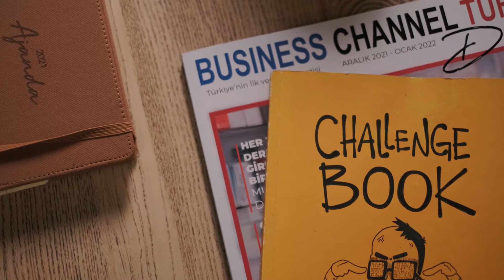Girişimci Kadın Öyküleri | Yeliz Ceren Sustam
Kadınlara ilham olan hikayeleri anlatan programımız Girişimci Kadın Öyküleri serimizde bu hafta tasarım stüdyosu ile Yeliz Ceren Sustam var.